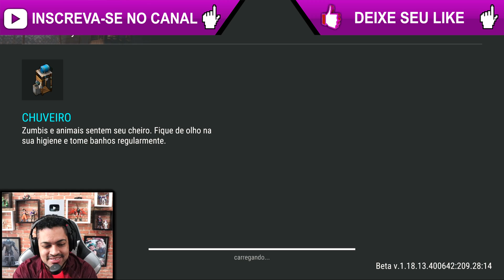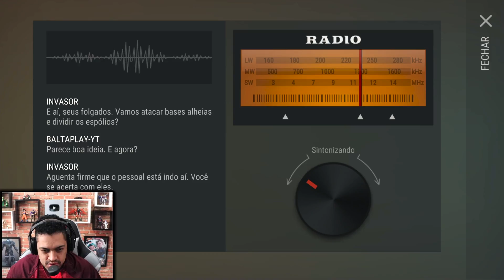EXPLOSÃO DE MINAS NA INVASÃO - Last Day On Earth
►►USE O CODIGO NO KWAI PARA GANHAR DINHEIRO:
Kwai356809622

►►CÓDIGO TIK TOK PARA GANHA DINHEIRO:
J0142737